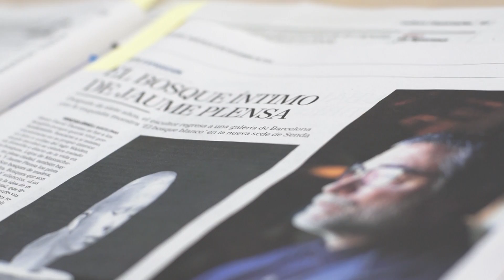Recibimiento Premio Arte Jaume Plensa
El artista Jaume Plensa recibe el premio Cambio16 Arte